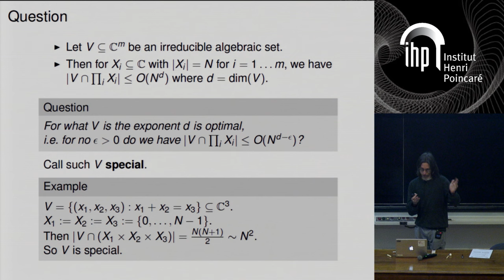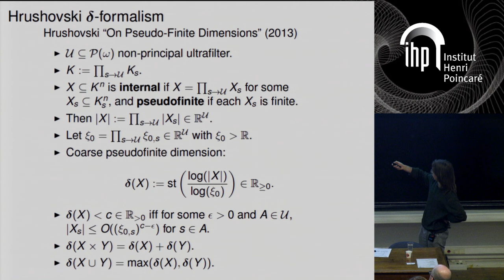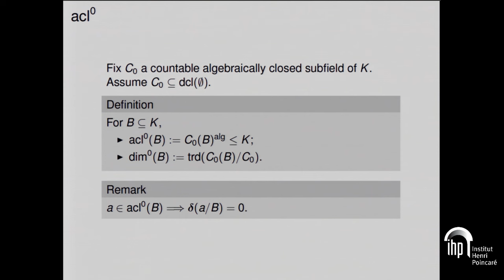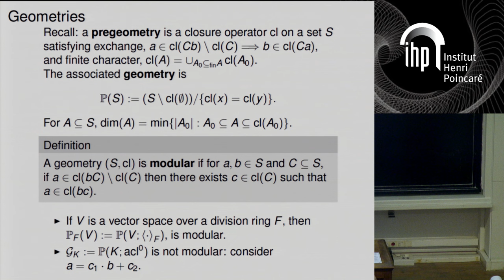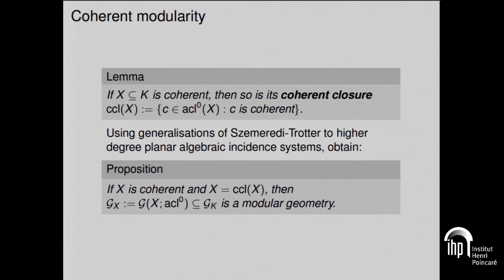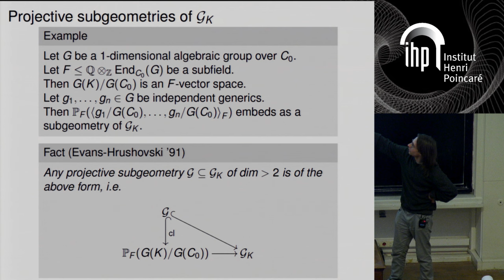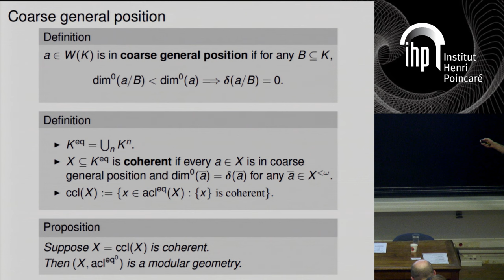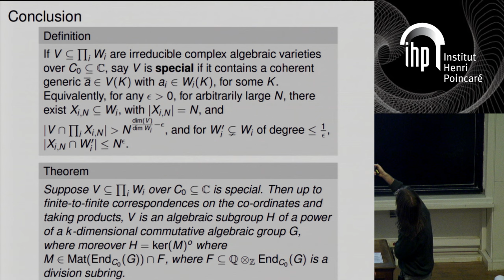Pseudo-finite dimensions, modularity, and generalisations of Elekes–Szabo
By Martin Bays (Münster)
Given a system of polynomial equations in m complex variables with solution set V of dimension d, if we take finite subsets Xi of C each of size N, then the number of solutions to the system whose i-th co-ordinate is in Xi is easily seen to be bounded as O(Nd). We ask: for what V is the exponent d in this bound optimal?
Hrushovski developed a formalism in which such questions become amenable to the tools of model theory, and in particular observed that incidence bounds of Szemer´edi–Trotter type imply modularity of associated geometries, allowing application of the group configuration theorem. Exploiting this, we answer the question above, and treat a higher dimensional version. This generalises results of Elekes– Szab´o on the case (m = 3,d = 2). Part of a joint project with Emmanuel Breuillard.